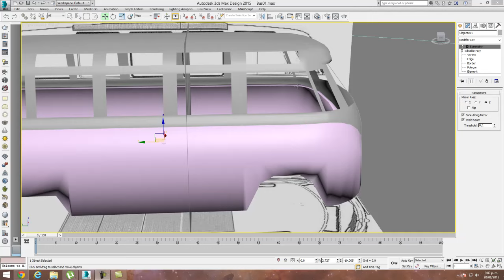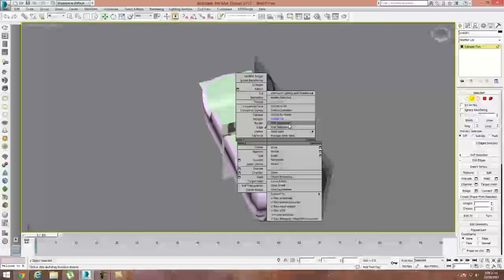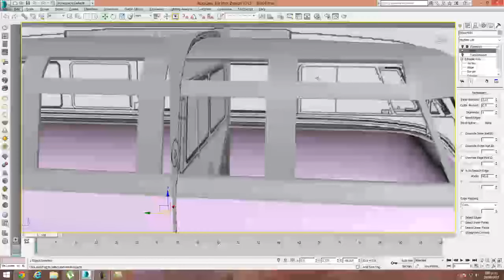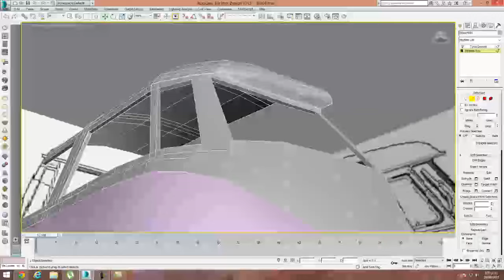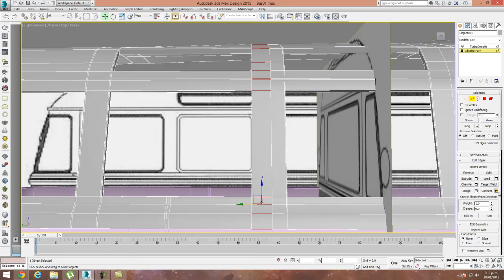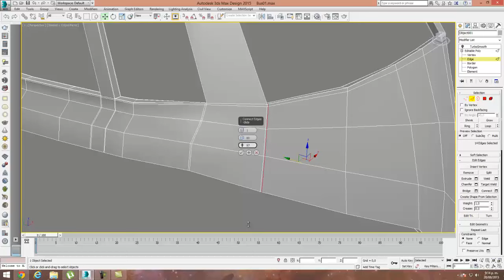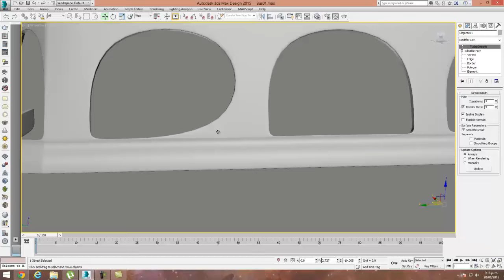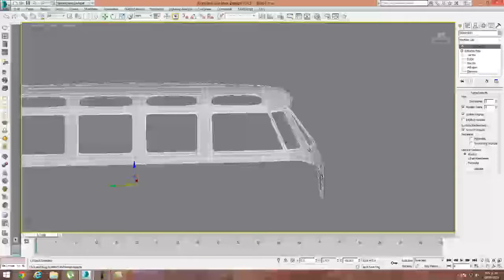Modelado de presición capop bus 1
2da parte Modelado de bus